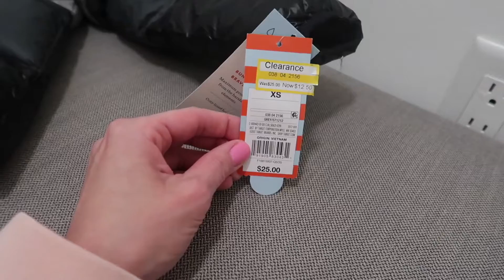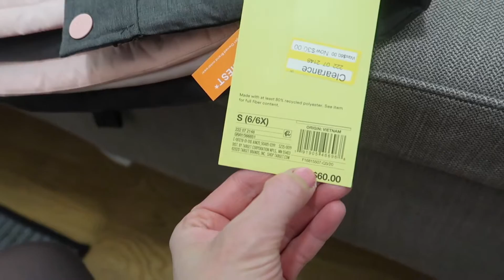AMERIKA'DA INDIRIMDEN ALDIGIM URUNLER | NEW YORK'TA BIR GEZINTI | AMERIKA'DA YASAM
Herkese selamlar,

Bu iki günlük videomda sizlere; Target magazasindan aldigim indirimli montları paylaştım ☺️ Ertesi gun de soğuk olmasina ragmen sansimizi denedik sehre indik ancak hem soğuk hem kalabalık sebebiyle pek bir şey anlamadan dönmek durumunda kaldık 😕 Ama olsun o azıcık tadilan Soho havası bile bana yetti 🥰

Keyifli seyirler..

Camera : Canon PowerShot Digital Camera G7 X Mark II